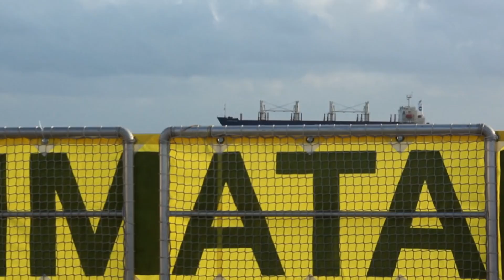AMAZÔNIA O DESPERTAR DA FLORESTANIA Trailer Oficial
9 de maio nos cinemas

Um filme de Christiane Torloni
Direção Christiane Torloni & Miguel Przewodowski

Com muito orgulho de fazer parte dessa obra, de ajudar a construir a imagem artística desse filme magnífico que a Chris e o Miguel, maravilhosos diretores, estão lançando em diversas capitais do Brasil. E eles já fizeram a itinerância nas comunidades ribeirinhas dentro da Amazônia, coisa rara, senão única, em se tratando de cinema e pós produção.

Somente uma enorme sensibilidade e uma capacidade artística gigante, que não consigo explicar em palavras, conseguiria fazer uma joia rara, sagrada, em defesa do que há de mais relevante de nosso Brasil e do mundo, como desenharam magistralmente no filme Torloni e Miguel. Um encontro de vidas e histórias te levam a outro plano de entendimento. Em um momento tão difícil que estamos.

O filme é imperdível!!!

Confiram as cidades, avisem seus amigos e familiares. O diretor Miguel estava comentando sobre a trilha sonora espetacular do filme e do aspecto sensorial 5.1, para interagir melhor a experiência. Então o filme, produzido totalmente no Brasil, vai aos cinemas como um chamado. Além de que o longa metragem não se percebe o tempo decorrido. Você simplesmente entra em total sintonia com aquela flecha cósmica que é atirada na tela, e a cada suspiro, lágrima e emoção, a história é mostrada, vivenciada e provada.

sinopse:

A partir do resgate de personagens históricos e depoimentos de representantes dos mais diversos segmentos, o documentário discute como a floresta amazônica e toda a questão ambiental têm sido tratados no Brasil desde o início do século XX. Essa confluência nos conduz ao conceito da florestania, o código genético de nossa identidade social.

SAIBA MAIS!